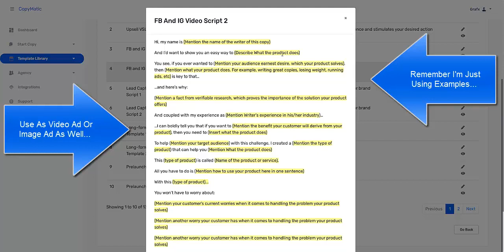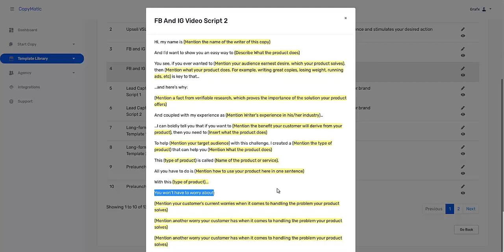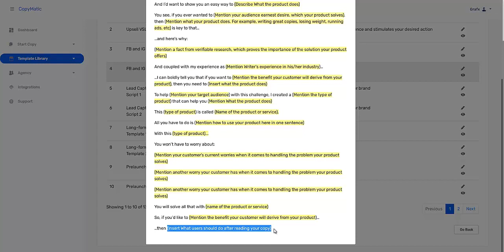FaceBook Ad Breakdown (Chrome)